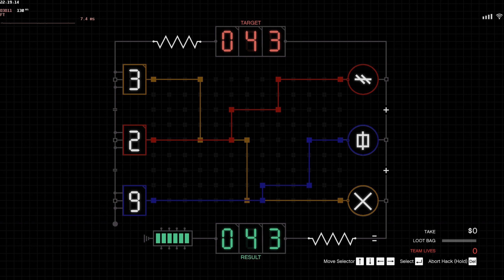cayo perico, velum entrance, aggressive entrance, 10m58s, elite challenge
Lost at least a lot of hours due to the rapid fire of NPCs firing their magazines in dozens of miliseconds ;w;